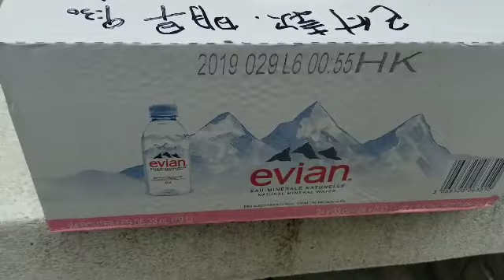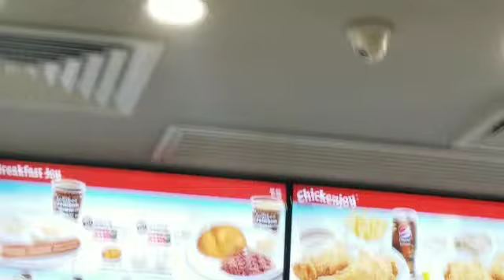JOLLIBEE SA HONGKONG SOLVE NA ANG GUTOM